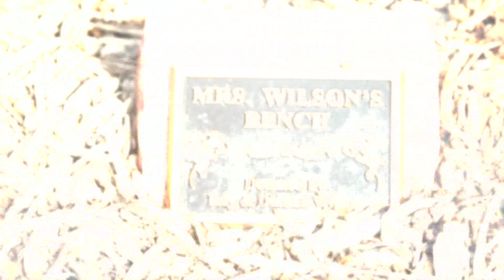Painting History - Dianna Wilson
With her art featured at City Hall and Broomfield's Veteran's Museum,
Dianna Wilson has been instrumental in developing Broomfield's Brunner House, public art and history since moving here in 1961.